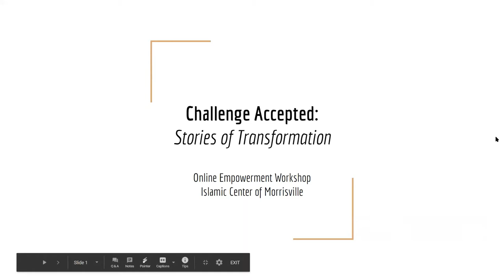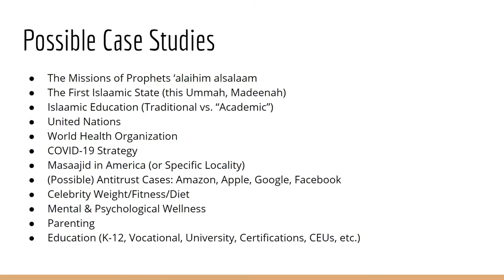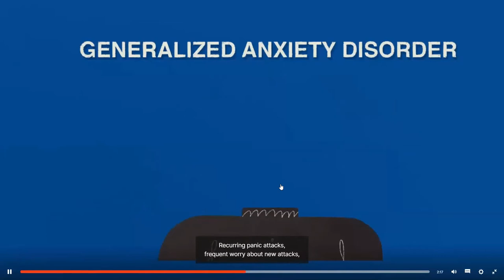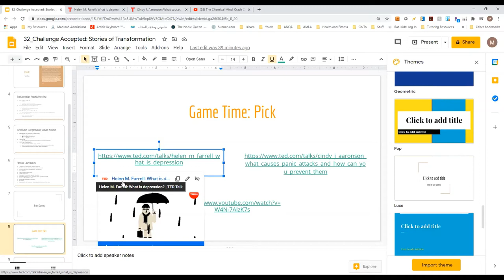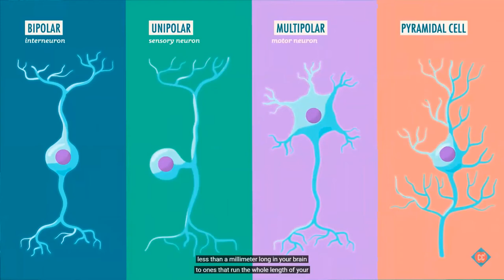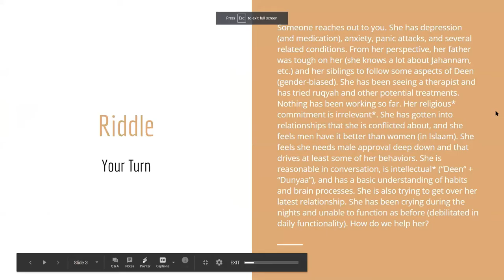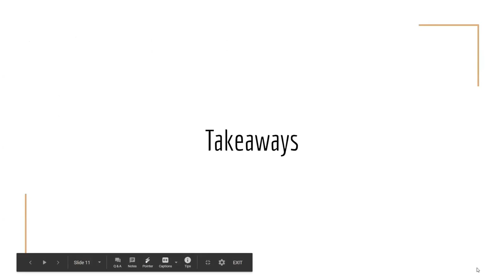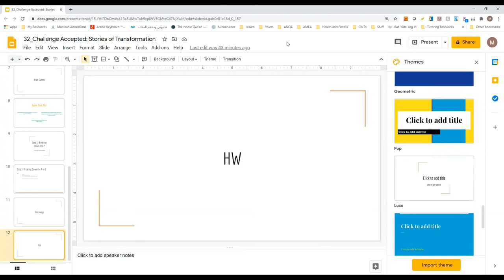Challenge Accepted: Stories of Transformation Pt 32